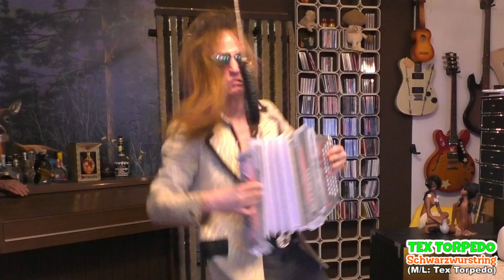Tex Torpedo - Schwarzwurstring (Boudin Clip 2024)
rockin' round the black pudding with Elvis Presswurst ;-)
Song written & performed geil by Tex Torpedo
All Instruments played geiler by Tex Torpedo
Video edited T. Torpedo
assisted by Karo & Betty the Pug